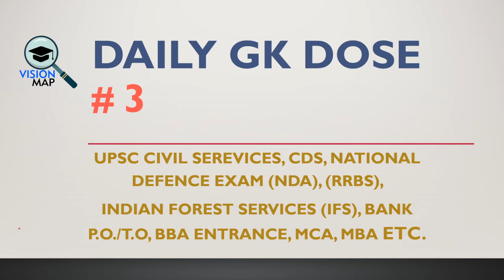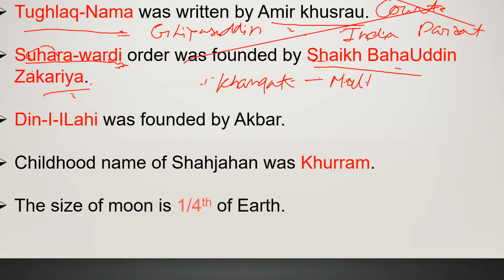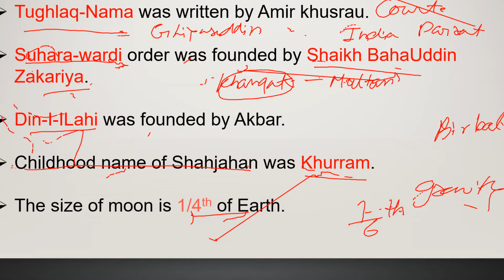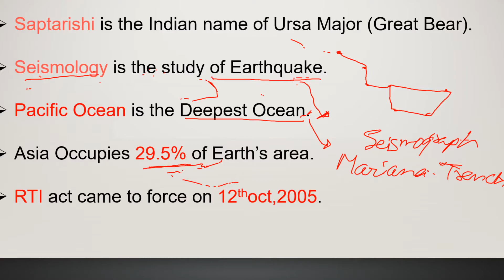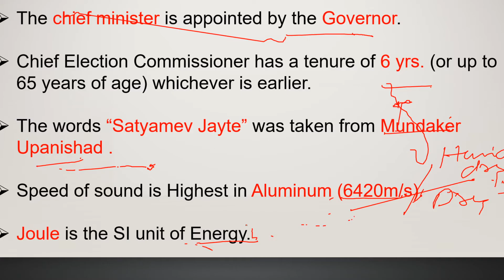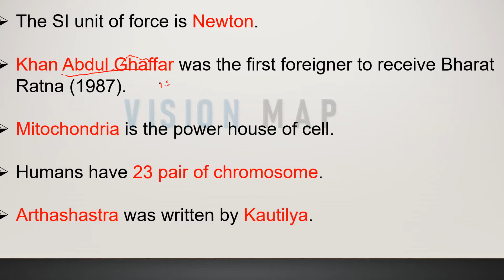Daily GK Dose #3 | Upsc CIVIL SEREVICES, CDS, NATIONAL DEFENCE EXAM (NDA), (RRBs), Bpsc etc.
In this series of Daily GK Dose, we provide you general knowledge questions with simple explanations that are asked in various Government Exams.